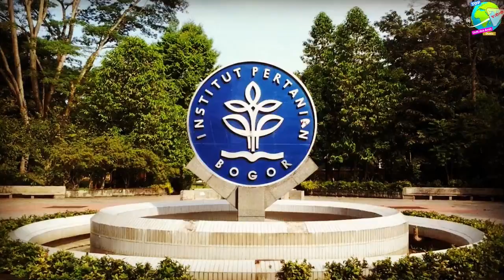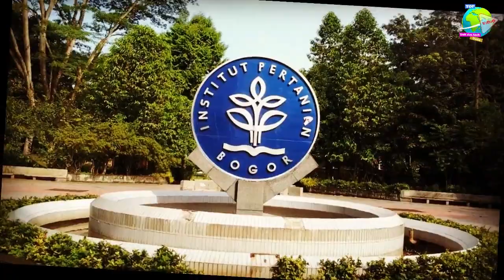Bogor Hujan Salju! Fenomena Tahunan Yang Ditunggu Warga, Bulan ini Saatnya Kamu Kesini.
Warga Kota Bogor dibuat terpukau dengan turunnya 'salju' yang turun di area Taman Koleksi Kampus Institut Pertanian Bogor (IPB), Baranang Siang, Jalan Pajajaran, Kota Bogor, Jawa Barat.

Namun, ternyata 'salju' yang turun itu bukanlah salju butiran es seperti di negara bermusim dingin. Melainkan, serat-serat kapas yang berguguran dari Pohon Kapuk Randu yang tumbuh di lokasi.

Pemandangan indah itu sontak menjadi daya tarik tersendiri bagi siapapun yang melihatnya. Tidak sedikit mahasiswa maupun pengunjung luar kampus datang untuk berfoto dengan latarbelakang 'salju' ini.

Cuaca yang cerah dengan hembusan angin kian mempercantik guguran serat kapas dari pohonnya. Sesekali, kapas-kapas terbang cukup jauh hingga ke Jalan Pajajaran yang berada di depan kampus.

guguran serat kapas tersebut sudah terjadi sekitar sepekan terakhir. Kapas-kapas itu pun hampir menutupi rumput sekitar taman.